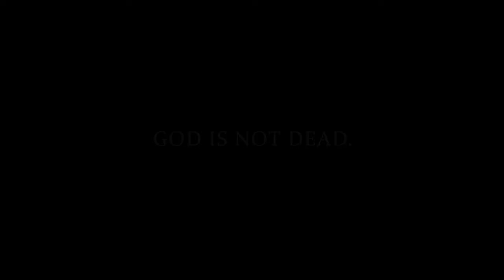The Truth by Israel W. Pickens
The Truth

Israel W. Pickens